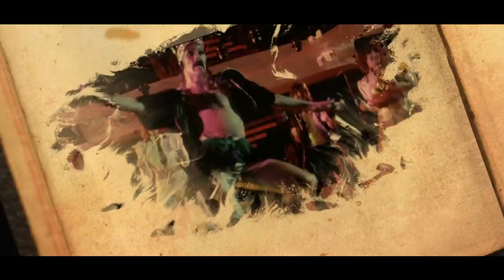Dschinghis Khan & Jay Khan - Moskau Moskau (Deutsche Fußball Version)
Moskau Moskau (Der Fußballsong zur Weltmeisterschaft)!

Das ultimative weltweite Comeback der Gruppe “Dschinghis Khan” mit einer komplett neu produzierten Version des Evergreens “Moskau”.

Zur Fußball Weltmeisterschaft 2018 in Russland wurde der von Ralph Siegel komponierte Titel mit einem neuem Text versehen und in vier verschiedenen Sprachen von Siegel produziert. In Deutsch und Englisch mit dem US5 Star “Jay Khan” - In Russisch mit dem internationalen Superstar Alexander Malinin und seiner Tochter Ustinya sowie in Spanisch mit dem mexikanischen Tenor Jorge Jiménez und seiner Frau Marifer Medrano.

Künstler:
Dschinghis Khan, Jay Khan, Alexander Malinin, Unstinya Malinina, Jorge Jiménez & Marifer Medrano
Besonderer Dank auch an: Mareike Förtsch, Veronika Jarzombek, Patrick Hellmann Schlosshotel, ASeven Club, Sportfreunde Charlottenburg-Wilmersdorf 03 e.V., Bezirksamt Charlottenburg-Wilmersdorf - Fachbereich Sportförderung, Andrew Efimov